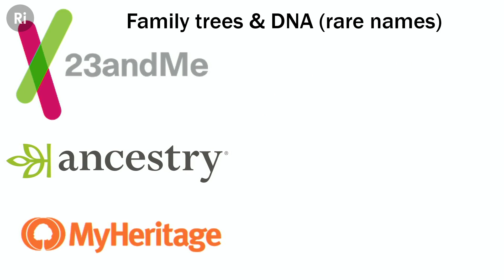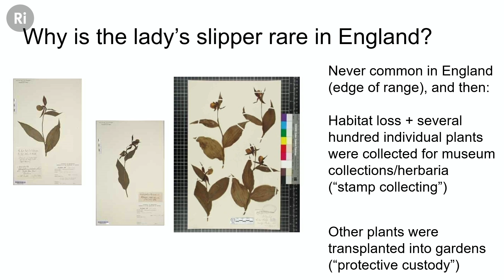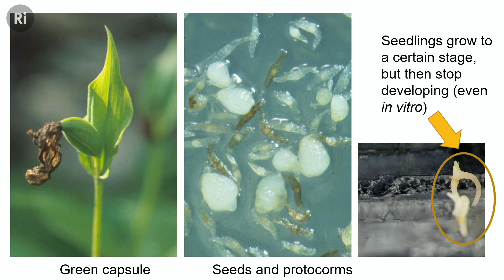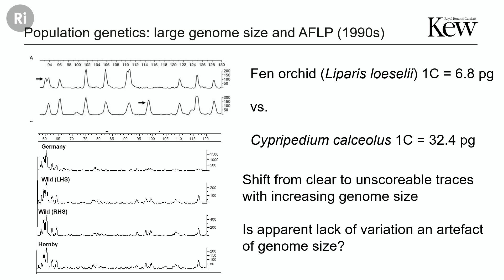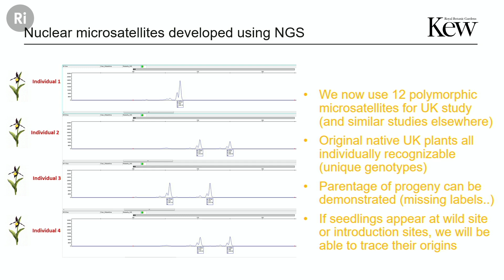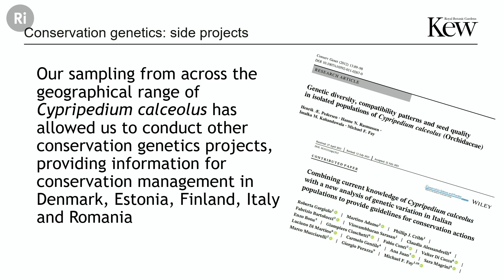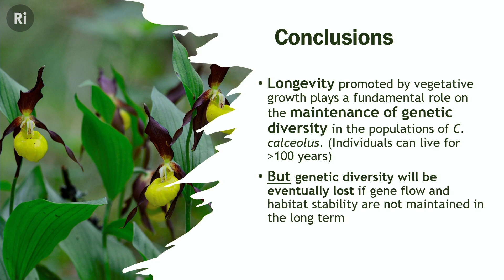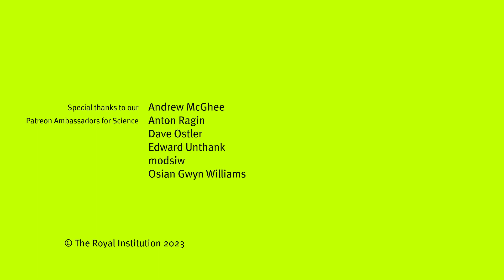How does genetics help conserve rare plants? – with Mike Fay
The lady's slipper orchid was once thought to be extinct in England - but genetics have helped to bring it back from the brink, as part of a long-running conservation project.

This lecture was filmed at the Royal Institution on 17 November 2022.

0:00 Intro
1.37: Tracing rare surnames – the power of DNA
8.24: Why is the lady’s slipper plant rare in the UK?
15:45: The biology and propagation of orchids
22:41: The re-introduction of the lady’s slipper orchid
24:22: What are the genetic questions?
37:44 How next generation sequencing helped
45:43 Collaborating with geneticists across Europe
51:58 Sexual vs clonal reproduction
59:36 How fungi affects reproduction
1:02 Conclusion

The JBS Haldane Lecture recognises an individual for outstanding ability to communicate topical subjects in genetics research, widely interpreted, to an interested lay audience. This speaker will have a flair for conveying the relevance and excitement of recent advances in genetics in an informative and engaging way.

Michael Fay graduated from the University College of Wales, Aberystwyth, in Genetics and Plant Breeding, and then carried out research on genetic resources in clover for his PhD at the Welsh Plant Breeding Station (now Institute of Biological, Environmental & Rural Sciences (IBERS), Aberystwyth University).

After two years working for the Commonwealth Agricultural Bureaux International as a Scientific Information Officer, he moved to Kew (where he still works) in 1986, as Head of the Micropropagation Unit.

In 1995, he established a program in Conservation Genetics in the Jodrell Laboratory. Subsequently, he became Head of Genetics, and is now Senior Research Leader in Conservation Genetics and Molecular Ecology.